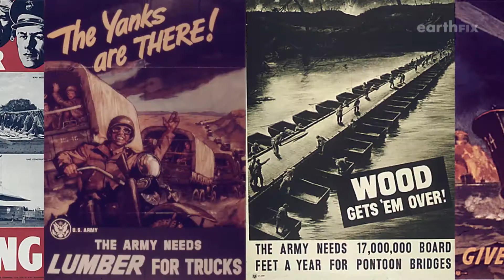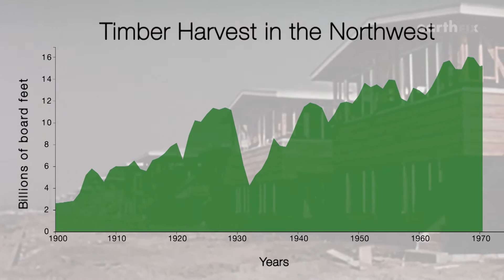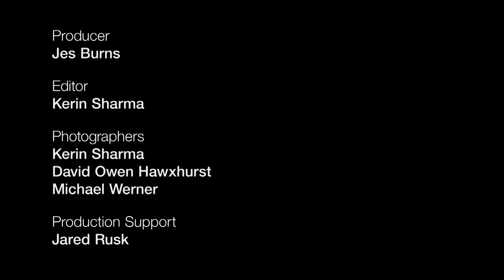Wartime Lumber, Northwest Forests And The Modern Chainsaw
World War II created an instant demand for lumber to build hangars, barracks, ammunition crates and much more. This jolted awake the depressed timber economy. It also put a new tool in the hands of loggers — the modern, one-man chainsaw — setting the stage for decades of deforestation across the West.

Credits
Producer/Writer: Jes Burns
Narrator: Jes Burns
Editor: Kerin Sharma
Photography: Kerin Sharma, David Owen Hawxhurst, Michael Werner
Graphics: Tony Schick
Production support: Jared Rusk
Additional research: Carolin Jones, Katie Nelson
Additional photography: Prelinger Archive, Seattle Municipal Archives, U.S. Forest Service, National Archives, Library of Congress, archive.org, bquad